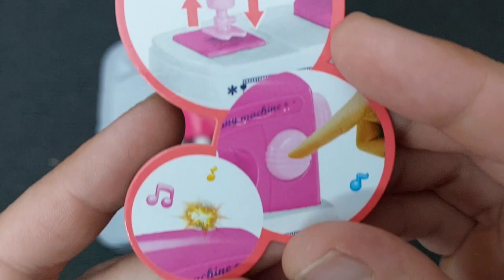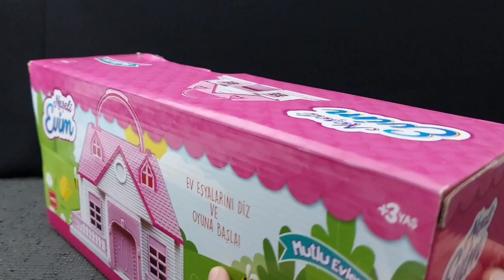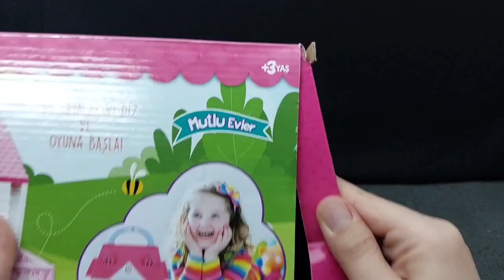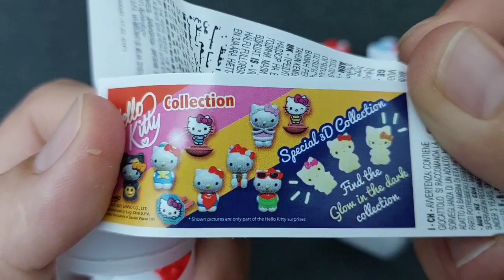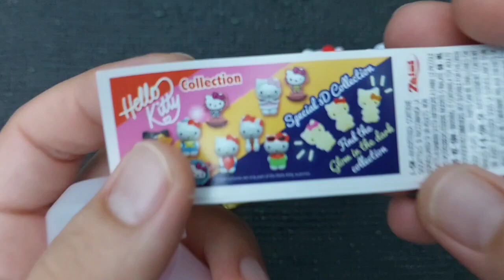Hello Kitty toys | 10 Minutes Satisfying with Unboxing Beautiful Barbie Doll kitchen Toys | ASMR